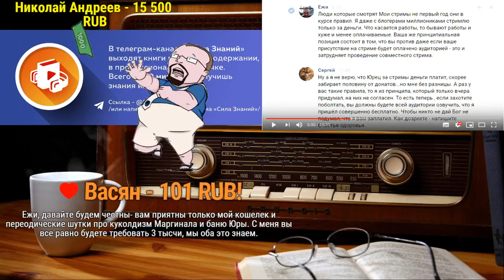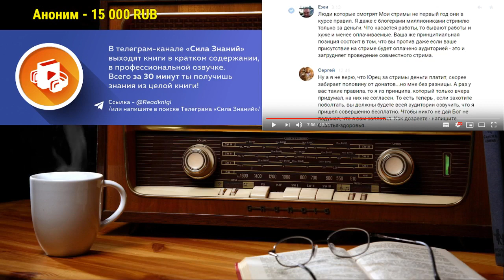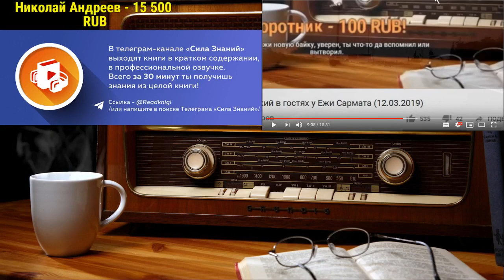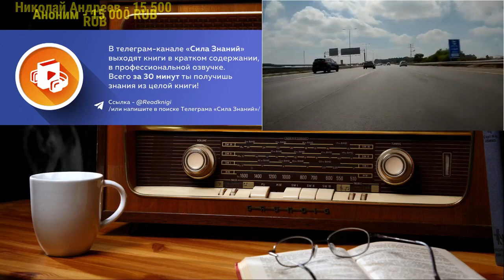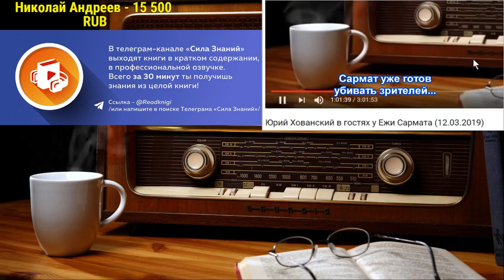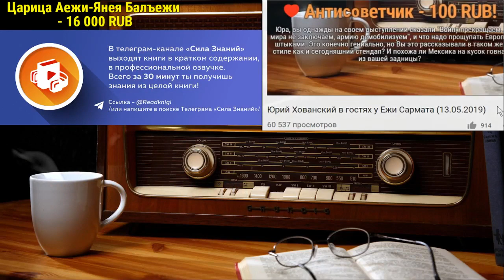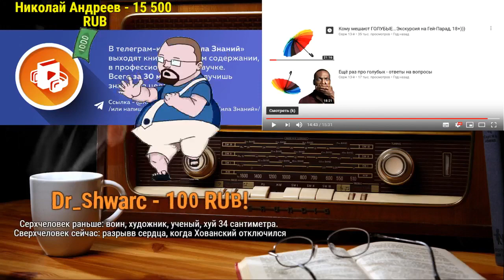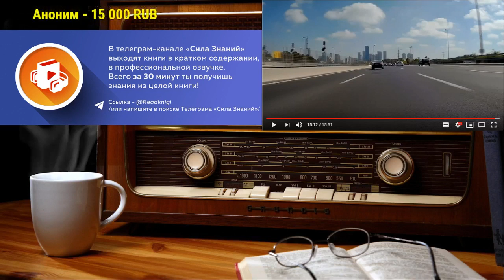Ежи Сармат - любимая собачонка Юры Хованского (Реакция на разоблачение Сержа 13-го) часть 2